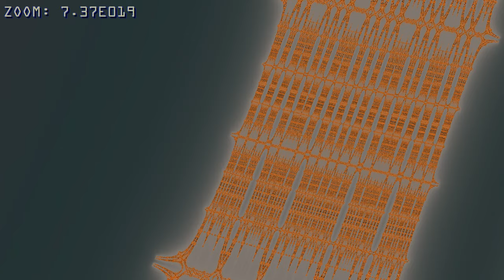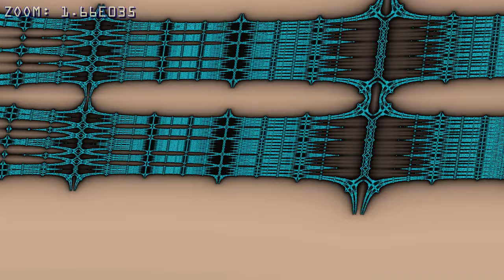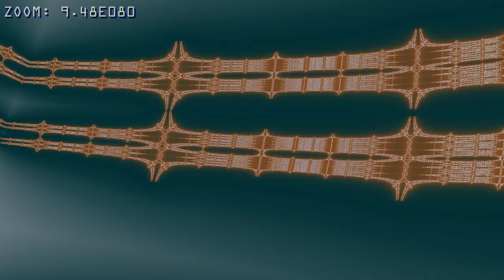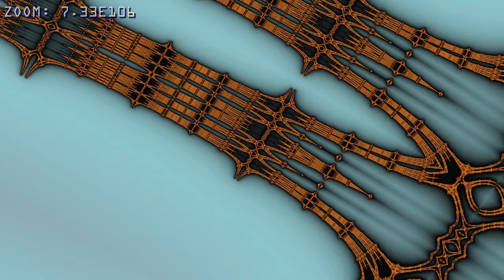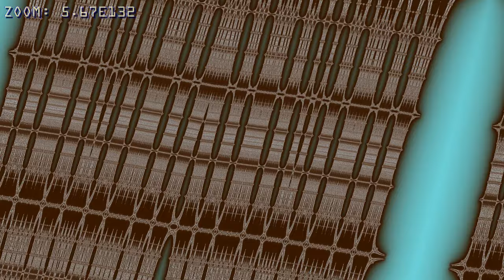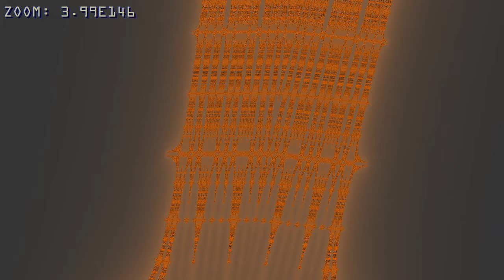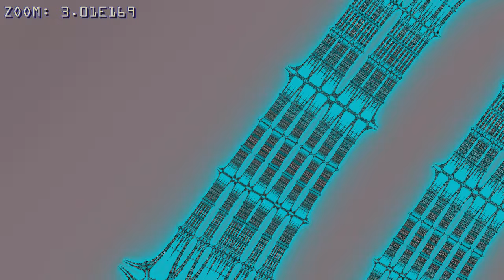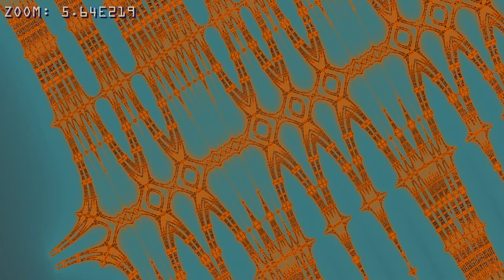Burning Ship Infinite Waves Zoom 13062019 RAW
Jo Leute, ein neues Video mit fraktalen Zoom! Diesmal das Burning Ship. Viel Spaß!